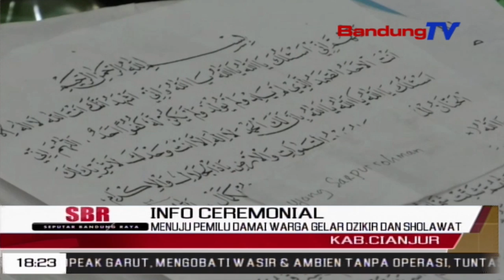Menuju PEMILU Damai Warga Gelar Dzikir Dan Sholawat | SBR | BANDUNGTV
SBR | BANDUNGTV | NIKEN PRATIWI | Untuk mewujudkan situasi kondusif , menjelang pileg dan pilpres 2019  , majelis dzikir dan shoalwat filar jagat , di Kecamatan Cilaku, Kabupaten Cianjur , secara rutin menggelar doa bersama dengan bersolawat untuk keselamatan negeri yang damai . Hal ini untuk mengatisipasi peprpecahan di antara umat ,meski pilihan beda tapi tetap menjaga keutuhan dan kesatuan NKRI .